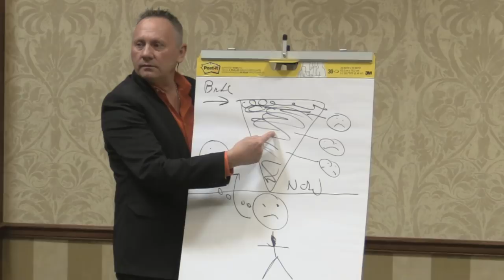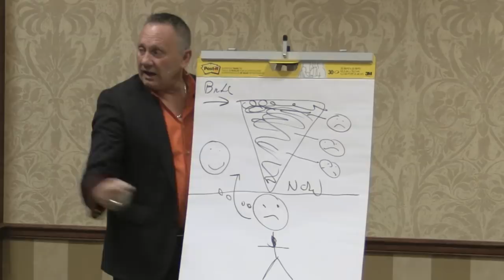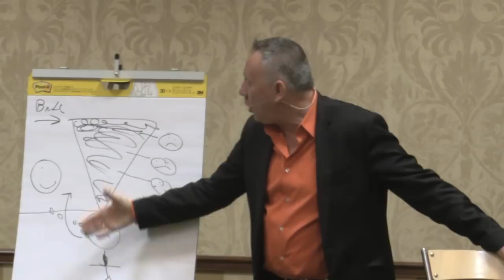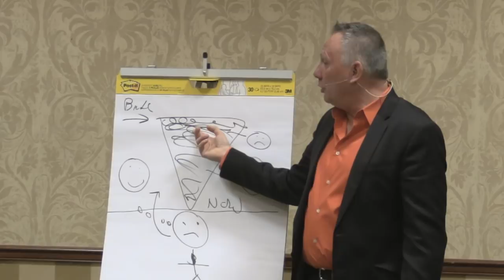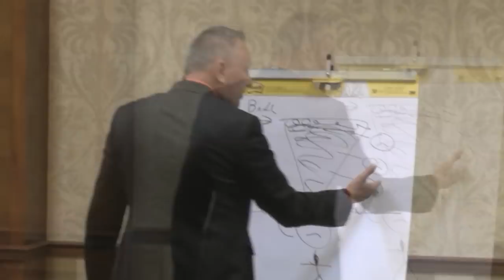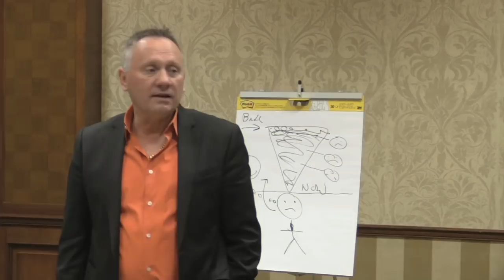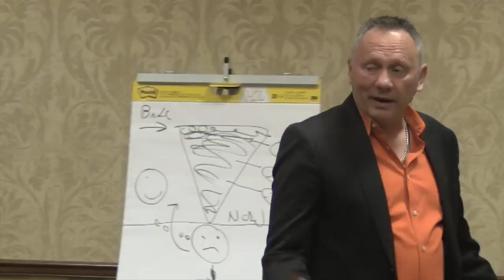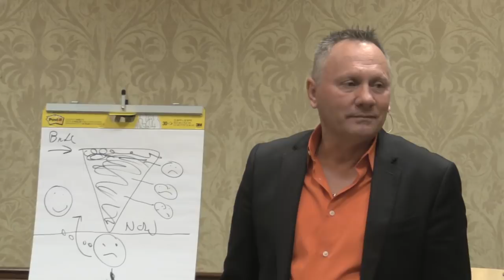1320 What is Pain and Chronic Illness? Is It Brain Pain?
Brain Pain is the mind's ability to replicate pain built from past memories and traumas. Robert breaks it down so that you can be on the fast track to recovery. Pain doesn't have to be a life-long companion if you know how it works, where it came from and how to heal it. FasterEFT - Eutaptics has the key to breaking free from chronic pain and illness.

How Faster EFT Tapping Helped Someone Lose 100lbs!